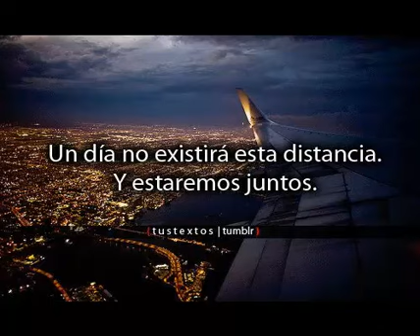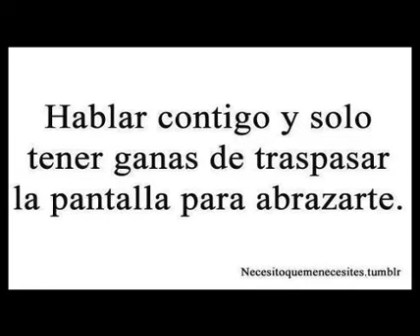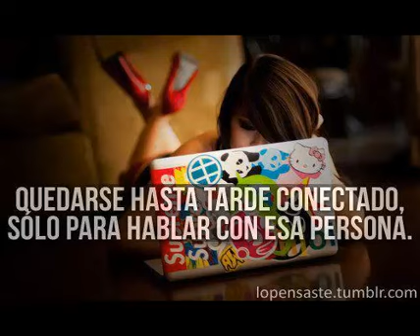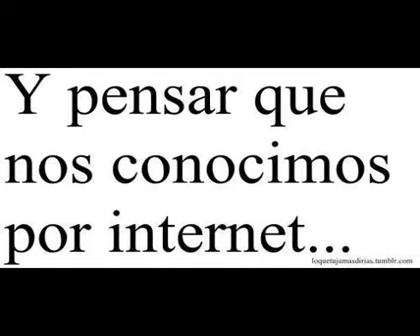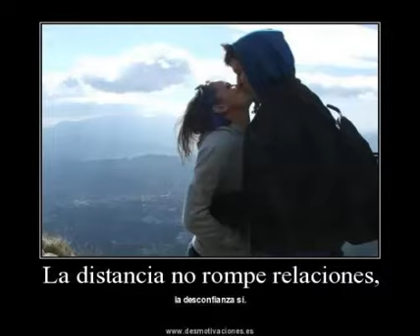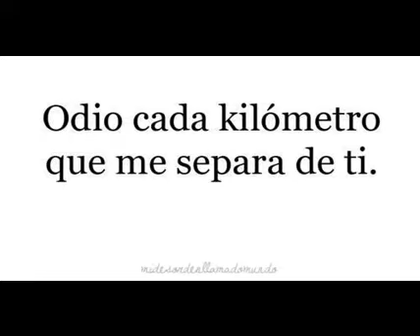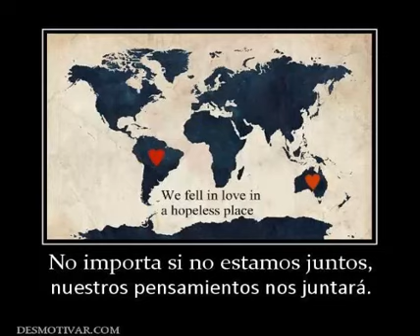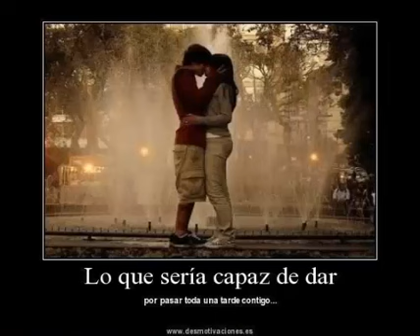lupis :)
para ti con todo mi corazon